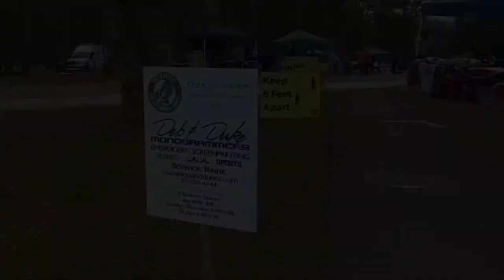Meet Marty from Chef's Cove in Eliot, ME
BCTV interviewed Marty from Chef's Cove in Eliot, ME.  We asked him how COVID-19 has affected the business.